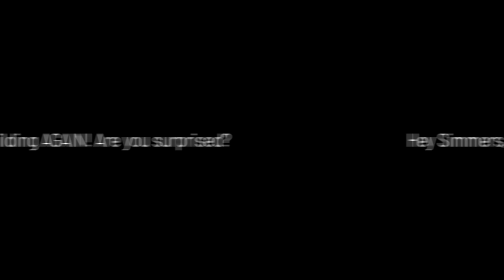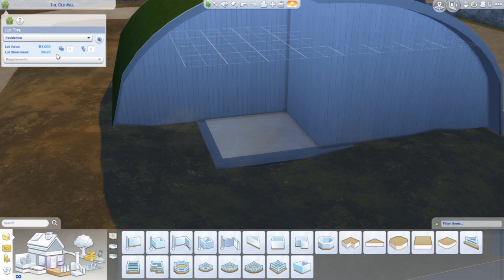Trying To Build and Off-The-Grid Home in The Sims 4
Black Lives Matter! Support those in need! ❤

FOLLOW ME ON THE GALLERY: @_AbbyFaithSims_